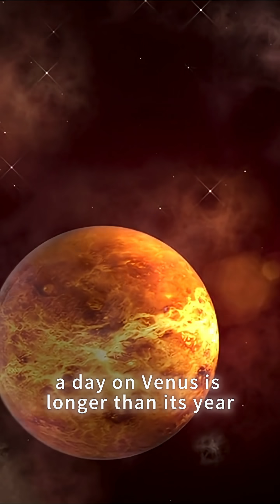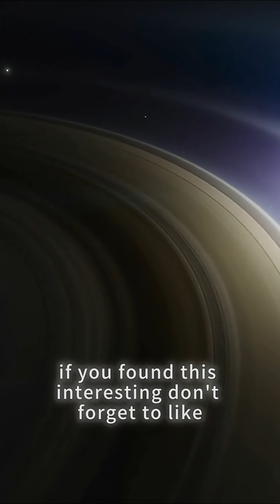How Long Is a Day on Other Planets? (Shocking Differences!)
🌌 Have you ever wondered how long a day is on other planets? In this video, we explore the fascinating differences in day length across Venus, Jupiter, and Mars!

🪐 Did you know a day on Venus is longer than its year? Or that Jupiter spins so fast it bulges at the equator? And what about Mars – where a day is almost like ours?

Join us as we take a quick tour through our solar system and uncover how rotation affects each planet’s day.